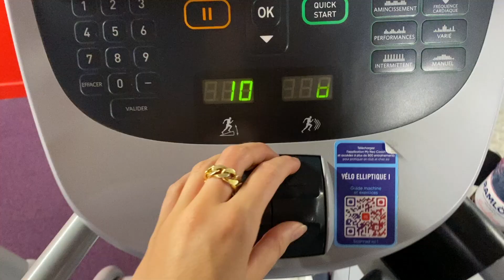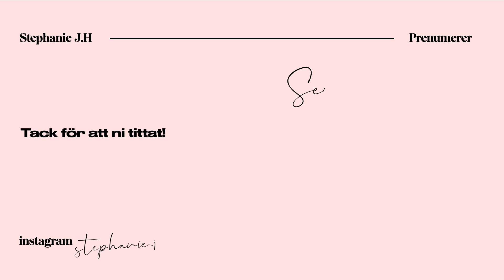PARIS VLOG - Shoppar vintage i 40℃ | Bokat semester!!! ☀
Vanliga frågor:
Ålder: 21 år
Bor: Paris, Frankrike men är från Stockholm
Kamera: Iphone 11 PRO

Kram!
Videon innehåller inga produkter som är skickade till mig från företag eller PR-byrå. Alla åsikter är helt och hållet mina egna och är inte påverkade av tredje part.